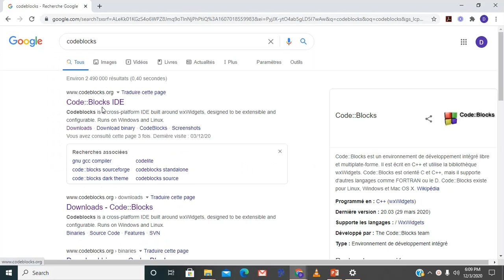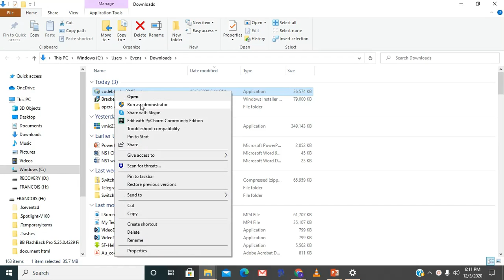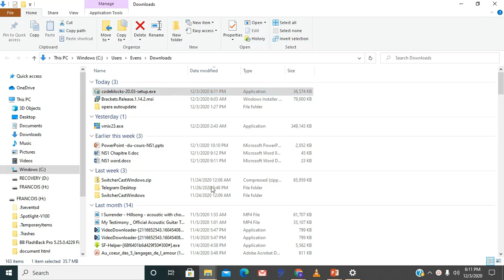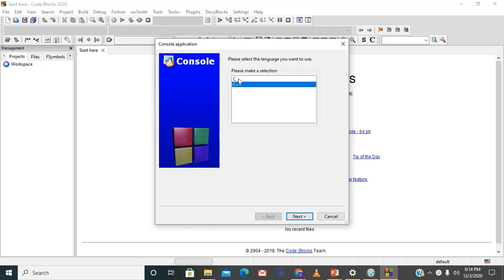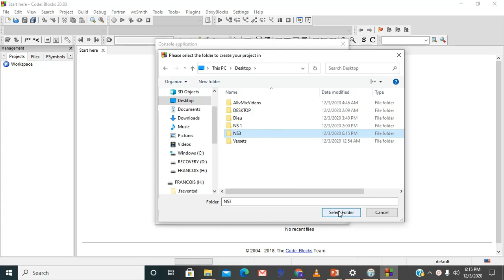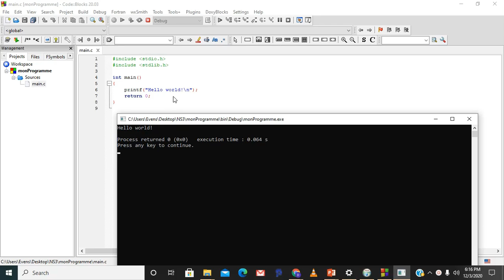Langage C #2- Installation IDE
Installation IDE